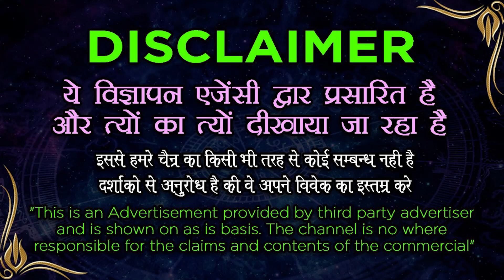बेवफा पति \ बॉयफ्रेंड पाव पकड़ कर मांगेगा माफ़ी तुरंत करे ये काम -Vashikaran Specialist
World's Best Powerful ASTROLOGER Aghori Swami Madan Lal Ji 64 चोकियो के मालिक Expert in Aghori Shadna , Love Related Issues Solved Within Sometimes Previous Next Love marriage, problem in marriage, divorce problem, conflict between husband and wife, getting rid of soutan, controlling mother-in-law or any other issues must contact once. Aghori Swami Madan Lal Ji
हर तरफ से निराश -हताश हो चुके एक बार हमारे से जरूर समपर्क करे हमारा वादा है आप से, आप निराश नही होंगें |
समस्या बताओ समाधान पाओ  आपकी सभी समस्या का 101%  समाधान गारंटी के साथ !
जैसे = पति पत्नी में अनबन, संतान सुख, लव परोबलम, विवाह में देरी, कारोबार मे लाभ हानी, आपसी झगड़े, दुश्मन से छुटकारा, मांगलिक योग, Love Problems, Lost Love Back, Gay& Lesbian Relationship Problem Solution . Divorce Solution, intercast Love Marriage, gay marriage solution Love Marriage Specialist, Relationship Dispute Solution, lottery Numbers Specialist , Voddo Doll Spell power , enemy Spells, If You Are Facing Problem And Didn't Get Solution From Any Where Then Call Us And Get Immediate Solution
=  All critical problems are solved in 24hours
Astrology & Vashikaran Services in india , Uk ,usa, Canada , America, Australia, Londan , England , Kuwait, Oman, Qatar , dubai , Indonesia, colifornia, Iran, Italy, All our World
Don't Waste Time And Money Trust me One Time then I give you 100% Results And satisfaction Contact Anytime
Name Astrologer Aghori Madan Lal Ji
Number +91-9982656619